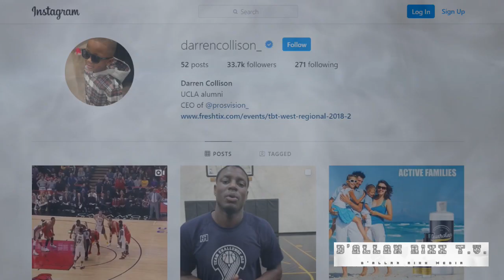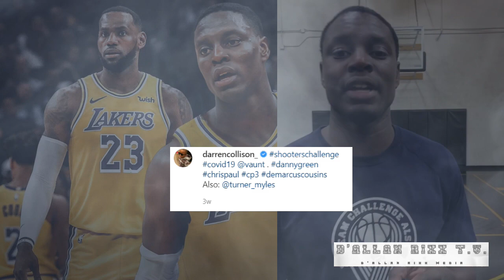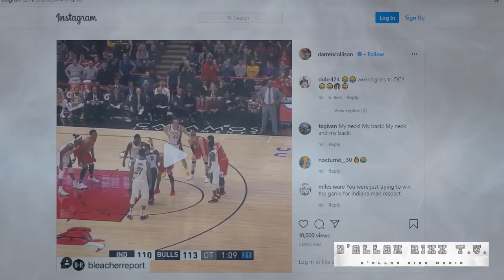Breaking News - Darren Collison Doesn't Rule out NBA Return "We'll see" Are Lakers FRONT RUNNERS?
Breaking News - Darren Collison Doesn't Rule out NBA Return says "We'll see" Are Lakers FRONT RUNNERS?